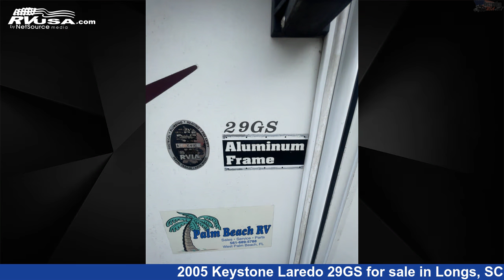Remarkable 2005 Keystone Laredo Fifth Wheel RV For Sale in Longs, SC | RVUSA.com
This 2005 Keystone Laredo 29GS is a Fifth Wheel RV. It is located in Longs, SC 29568 and is offered for sale by Recreation USA. This Used Keystone Is 29' 0" in length . The floorplan layout of this Fifth Wheel features Couples Coach, Front Bedroom, Rear Kitchen, Rear Living Area.